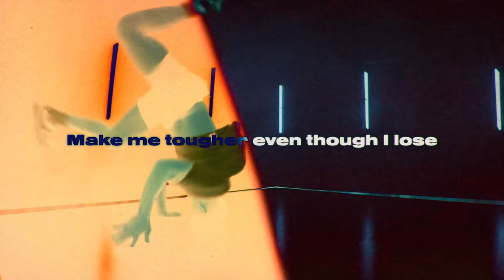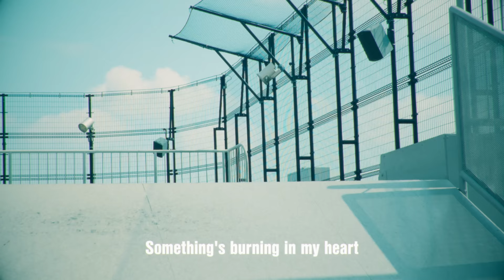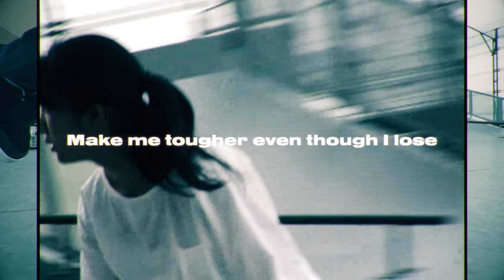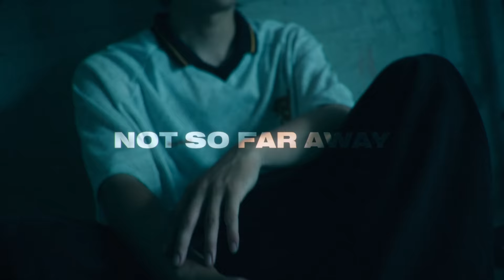吉井和哉 - Cho-Zets☆Dynamic!《Super Performance MV from Tokyo》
フジテレビ系アニメ『ドラゴンボール超』1期（第1話 - 第76話）のオープニングテーマであった「超絶☆ダイナミック!」（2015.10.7発売）がサブスクリプション再生1,000万回超を達成し、
リリース7周年を迎えたのを記念して、 今回、英語ヴァージョンである「Cho-Zets☆Dynamic!」のMVを制作。

東京発、ダンス・フリースタイルバスケットボール・フリースタイルフットボール・スケートボードと、
ジャンルの異なる若手プレイヤーたちがスーパーパフォーマンスを繰り広げる、超絶ダイナミックな映像。

楽曲や歌詞からも感じられる「チャレンジする姿、エネルギー」をテーマとした本MVでは、各シーンにて時代を疾走するプレイヤーたちが個性を爆発させ、
魅力あるパフォーマンスとともに、何かに立ち向かいながら、それでいて楽しそうな、様々な表情と活気がジャンルを越えて次々と見られる。
5人の全力で駆け上がる姿を通じて、貪欲にチャレンジするすべての人のテーマソングに。

〈Production〉
Producer：Kazuki Yamabayashi
Director：Wataru Aoki（in the house Inc.）
Videographer / Editor：Kotarou Nogami（Grafica.film）
Assistant Camera：Masato Obara（in the house Inc.）

Cho-Zets☆Dynamic!
作詞：森雪之丞・英訳詞：EMI K. Lynn(LOTUS)
作曲：吉井和哉

Don't you wanna dream again?
Now it's calling for me Go back to the start
Wishing on the starlights
In the sky, let's paint a door for tomorrow

Just step on the new stage Don't be shy
Gonna take the challenge of god

Kyo-Let's☆Mo-Let's☆Dynamic!
Let's! Go! Go! Big panic!
I don't care bout limit, no regret
Make me tougher even though I lose
Nothing' gonna stop me no mo' Try me
So-Zets☆Cho-Zets☆Dynamic！
Let's Go! Yes! Give a kick!
Keep on going Power pumpin' up
Something greater waiting not so far away

Tears are falling from my eyes
They are telling me don't ever give it up
Something's burning in my heart
I don't know why but it keeps me going now

You know it's the reason of my life
Wanna live with passion to shine

Hey, gonna bang a gong and I bring it C'mon!
The danger game, I don't mind Enjoy fighting!
No matter what I keep on movin' faster
Sparking! Kamehameha

Kyo-Let's☆Mo-Let's☆Dynamic!
So-Zets☆Cho-Zets☆Dynamic!
Waku-Waku more supa dupa say
Something wonderful, not so far away
Everything gon' be supa dupa yeah